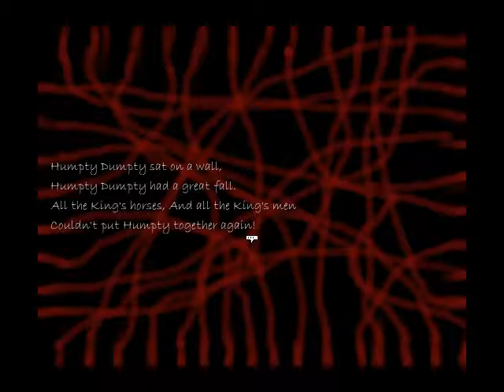Gal nusnauskim :O - Peekaboo - Ep 2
Siame epizode matysite, kaip as surinkau du is keturiu brangakmeniu, pazaidziau slepynes ir pamiegojau ant kedes, smagaus ziurejimo ir nepamirskit like